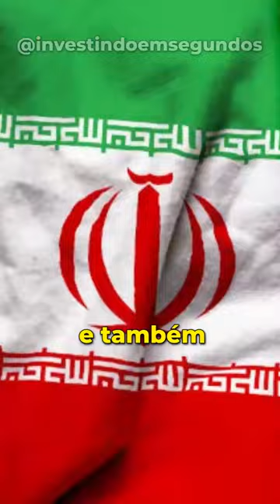PAISES COM A MOEDA MAIS BARATAS DO MUNDO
Você já se perguntou quais as moedas mais baratas do mundo? Vem descobrir com a gente